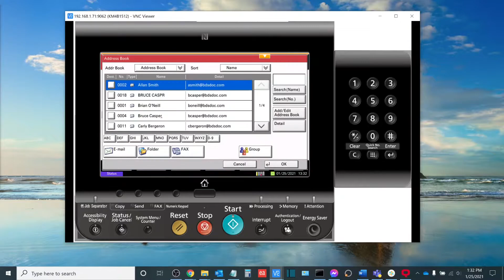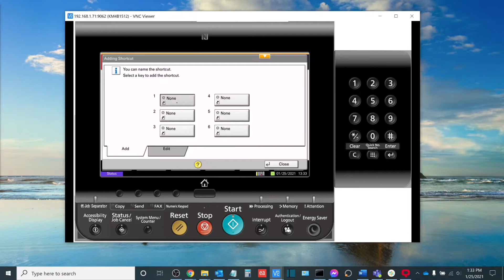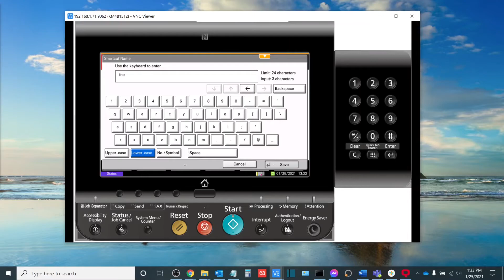Renaming a scan job at the Panel on a Kyocera Taskalfa MFP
In this video, Sam walks you through how to change the file name of a scan from the panel of the MFP.